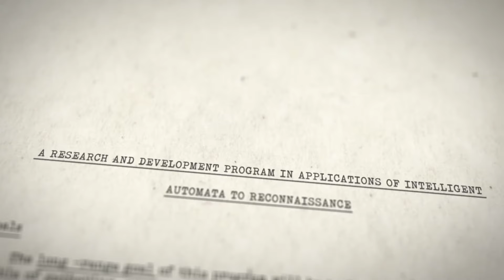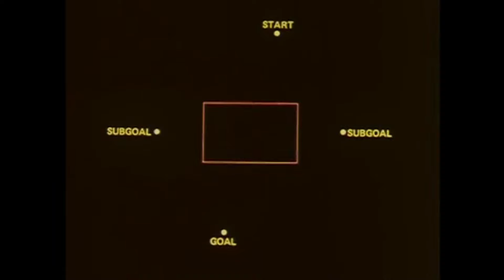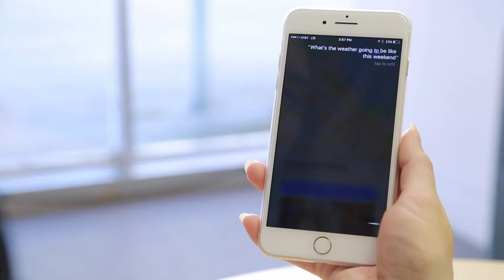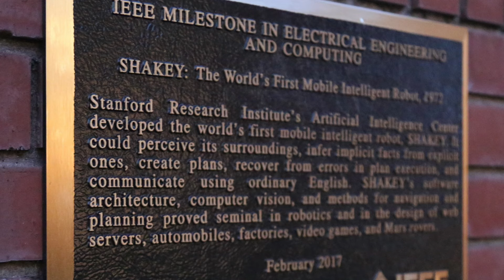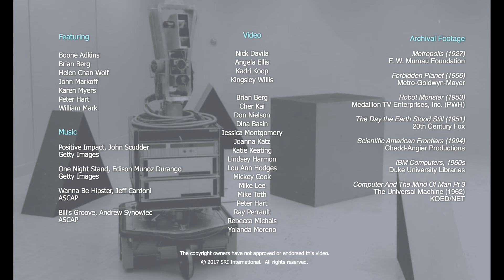Shakey the Robot: The First Robot to Embody Artificial Intelligence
Meet “Shakey” – the world’s first robot to embody artificial intelligence.

Shakey could perceive its surroundings, logically deduce implicit facts from explicit ones, navigate from place to place, make a plan to achieve a goal, monitor the execution of a plan in the real world, recover from errors in plan execution, improve its planning abilities through learning, and communicate in simple English.

Shakey was created from 1966-72 by the Artificial Intelligence Center at Stanford Research Institute (now SRI International).